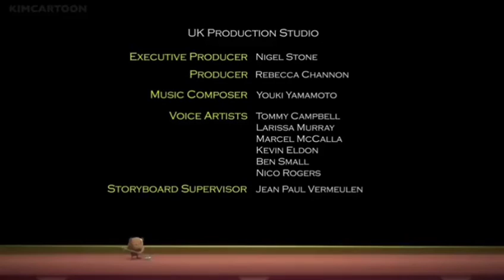Matt Hatter Chronicles: The Aliance óf Evil | Season 3 | Full Episode #5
American schoolboy Matt Hatter arrives at the Coronet theatre in London to discover his Grandpa and is missing a gateway to another dimension. But There, he must face to lord Tenoroc and The alliance of three evil villains in each region of the multiverse - Mummy in carnival city | Redbeard in ruins region | Medusa in  sea sands and a giant big confrontation of three at the end 😮|😲|😮 ?!?